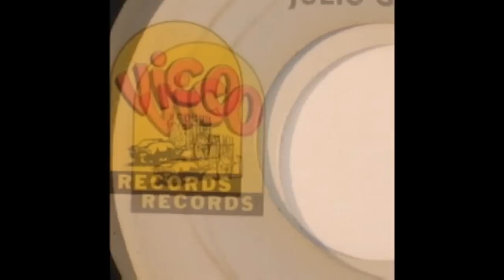Julio Gutierrez - Fun-K- City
Vico Records   45 RPM
-Select 720p for better sound-